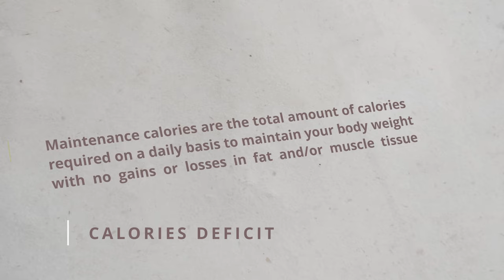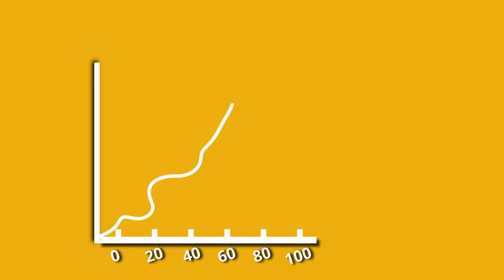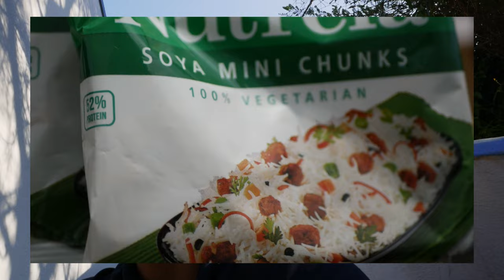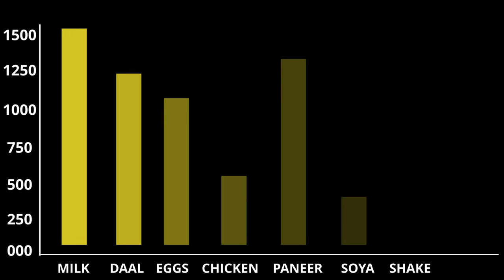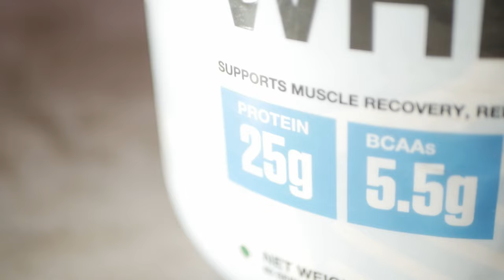You are wrong about PROTEIN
Breakfast
3 eggs 18p/234c
2 roti 6p/164c
1 spoon oil 36c

Protein Shake
Whey 24p/122c
Sugar 40c

Lunch
Daal 75G 15p/265c
Chawal 27G 2p/88c
2 ghee 126c
1 cup milk /100 gm 3p/62c

Dinner
3 roti 9p/246c
100gm pAneer 15p/279c
1 cup/100 gm 3p/62c

Extra 50c for uncountable.
Total 95gm proteins and 1774 calories

Hoffen Weighing Scale
Apple Cider Viner + Green Coffee
Protein I Use
Camera I Use
Microphone I Use
Light Stand

SHOES
Puma Fury (Men)
Adidas OwnTheGame
Shoes Sparx Loafers(Women)

Check my Skipping Rope Collection
Weightloss Food for you?